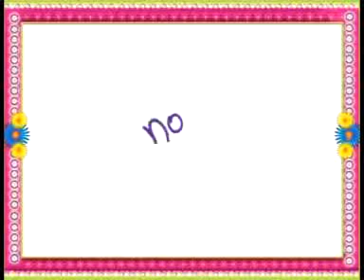KurkureDesiBeats_Shekhar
Shekhar  showed desipan with New Kurkure Desi Beats' on-ground activation at Nirmal Life Style ,Bombay